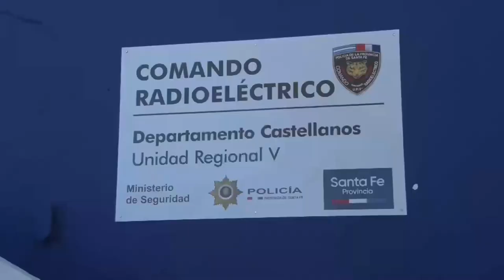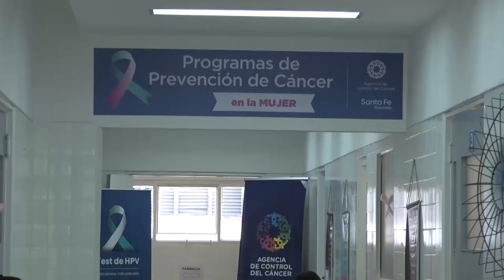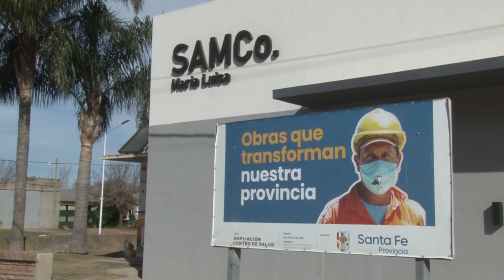PEROTTI FIRMÓ EL ACTA PARA DAR INICIO A LAS OBRAS DE AMPLIACIÓN DEL HOSPITAL DR. ALMICAR GOROSITO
Además, el gobernador inauguró en esa ciudad las obras de refuncionalización de la sede del Comando Radioeléctrico.